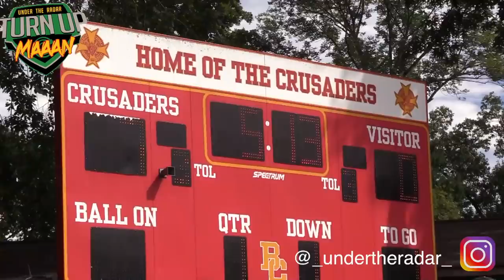🔥🔥 New Jersey Thriller - Bergen Catholic (NJ) vs Don Bosco (NJ) | UTR Highlight Mix 2018